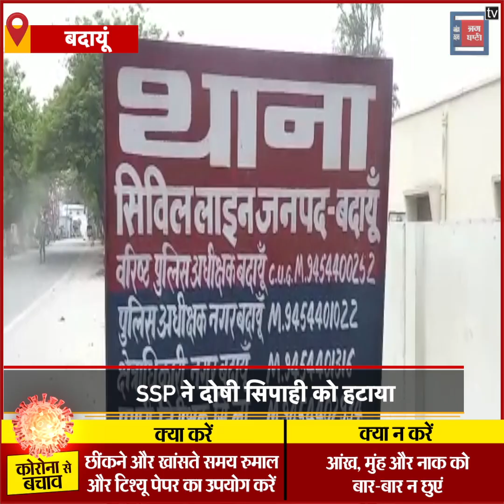देखिए योगी जी, घर लौट रहे भूखे, प्यासे मज़दूरों के साथ कैसा बर्ताव कर रही आपकी Police